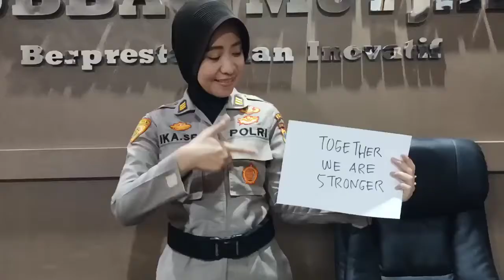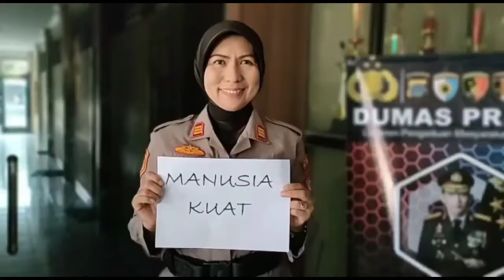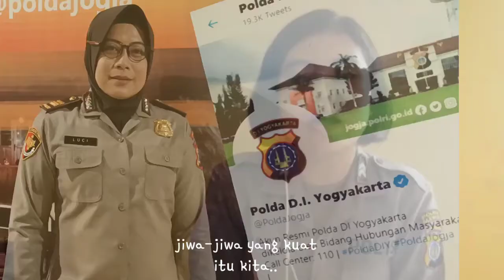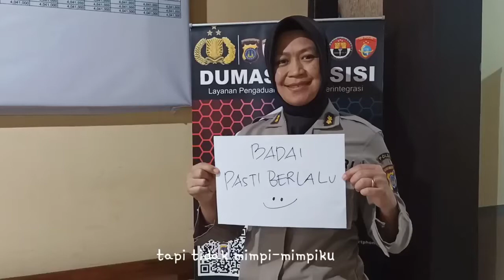MANUSIA KUAT, ITU KITA 🇮🇩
Persembahan lagu dari seluruh jajaran Polwan Polda DIY Daerah DIY.
Lagu ini diciptakan dan dipopulerkan oleh @tulusm
Lagu yang dirilis pada 2017 ini merupakan salah satu singel dari album milik @tulusm yang berjudul Monokrom.